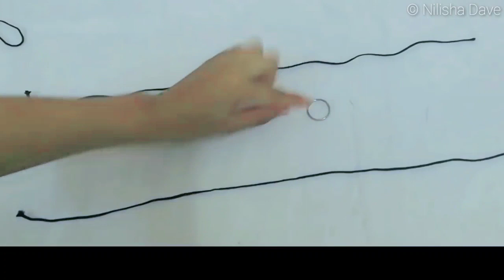DIY -5 Easiest Way to Make | Chokers | from Old Laces | Pearls | Cotton Thread | by Nilisha Dave